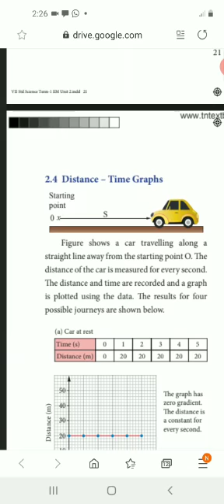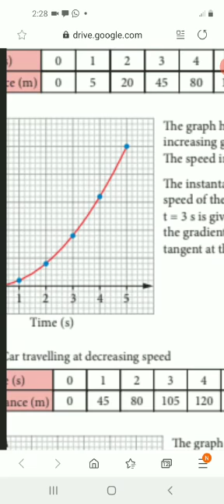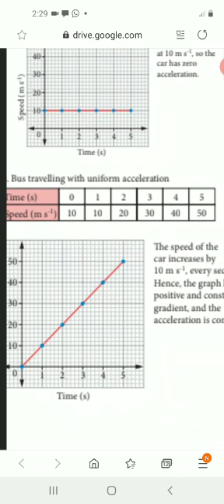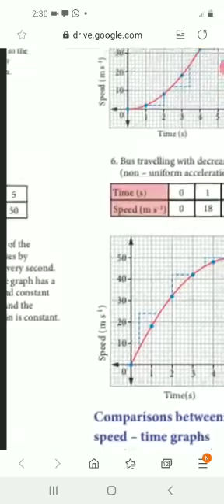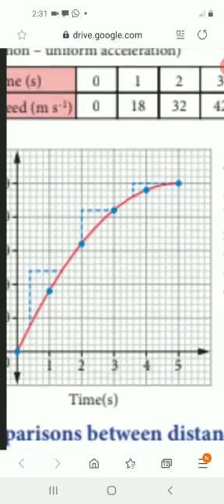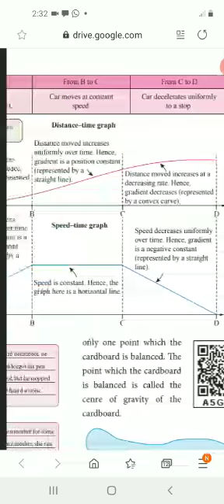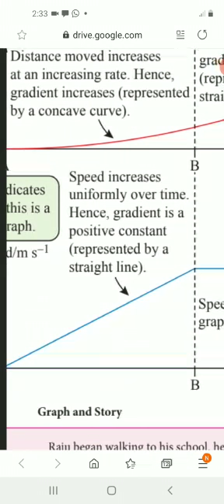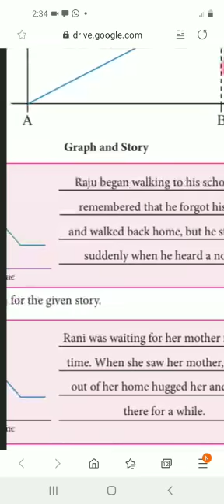STD VII | SCIENCE | DISTANCE -TIME GRAPH